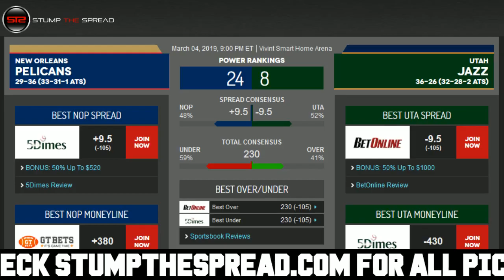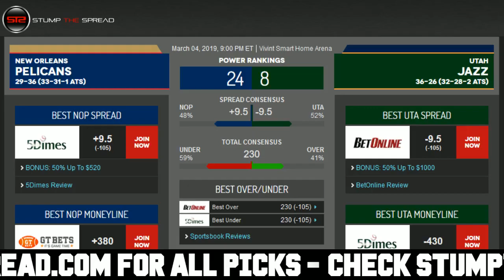3/4/19 Free NBA Picks of The Day - NBA Free Picks Today ATS Tonight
StumpTheSpread Link To More Picks - NBA FreePicks NBAPicks SportsBetting March 4th 2019 (3/4/19) Monday - Free NBA Picks for Today for Tonight.

NBA Picks of the day - Monday March 4, 2019 - 3/4/2019 ats - against the spread predictions. For free and premium picks, parlays, predictions, against the spread, ats, today, tonight in the MLB, NCAAB, NCAAF, NFL, NHL, and NBA please check out

Free NBA Pick: New Orleans Pelicans vs. Utah Jazz